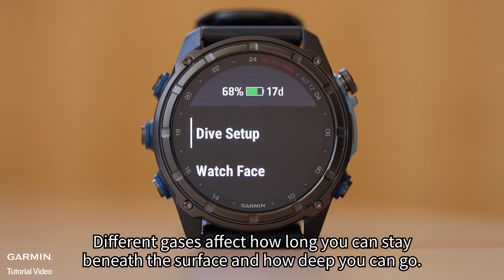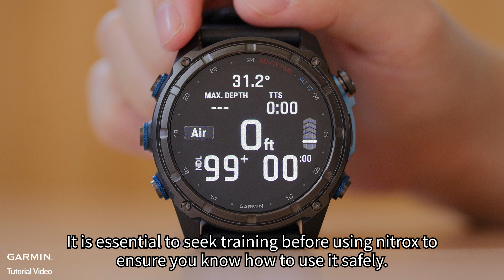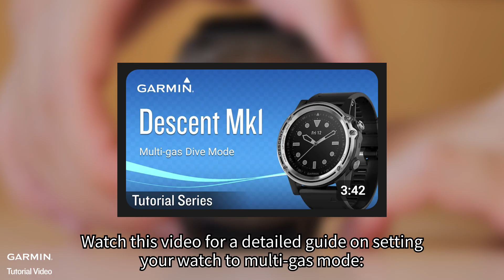Tutorial – Diving 101: How to Determine Your Diving Mode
Explore your dive preferences with GarminDiveComputers! Learn about Descent dive modes and choose the perfect one for your next adventure.

1:10 Single-gas Mode
1:48 Multi-gas Mode
2:34 Gauge Mode
3:14 Closed-circuit Rebreather Mode (CCR)
4:04 Apnea Mode or Apnea Hunt Mode

For more help, please visit support.garmin.com